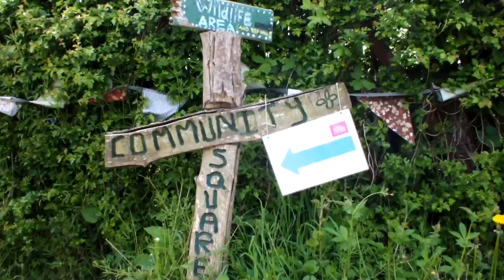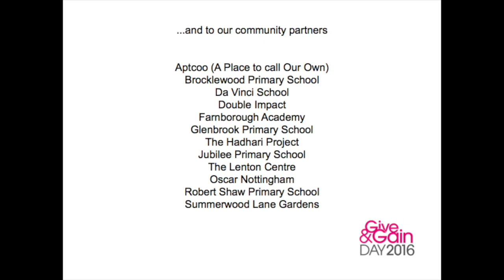GAGD 2016 - BITC East Midlands